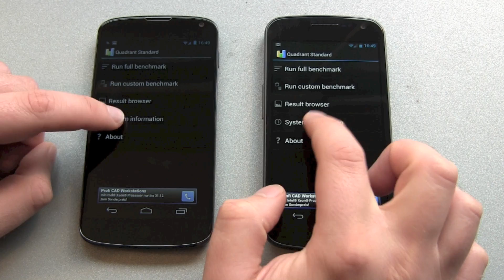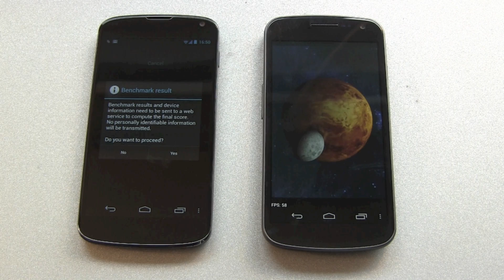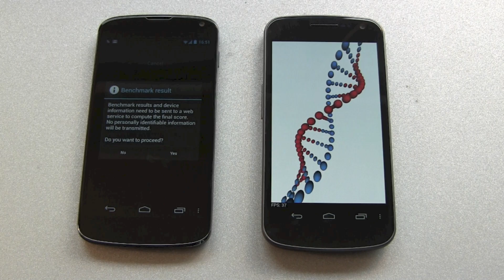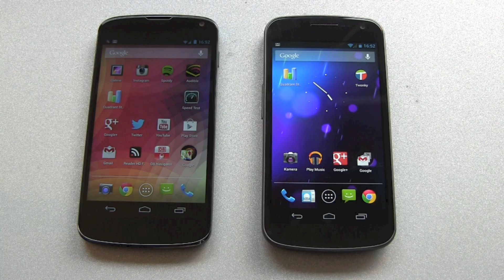Google Nexus 4 vs Galaxy Nexus - Benchmark